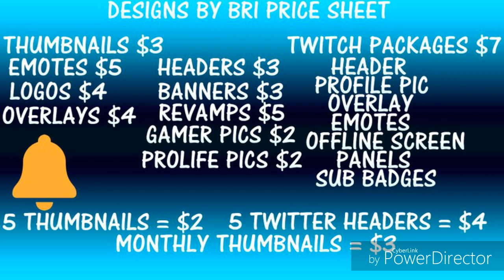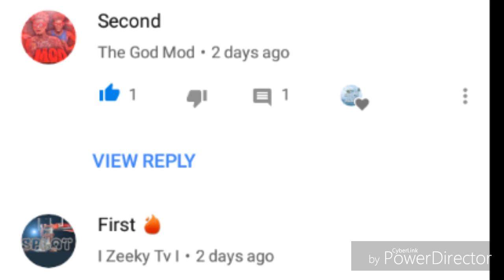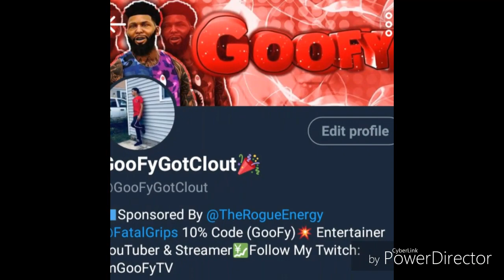DROPPING OFF COMP STAGE PLAYERS! (VOL. 3) · DRIBBLE GOD · BEST PLAY SHARP ON 2K19 · NBA 2K19 STAGE